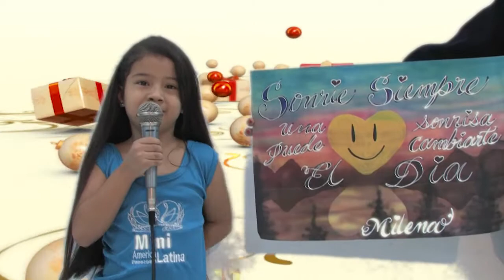Mensaje Navideño de la organizaión Miss América Latina Venezuela.